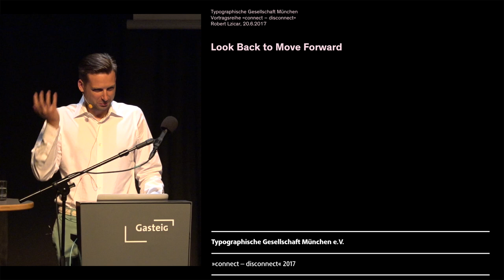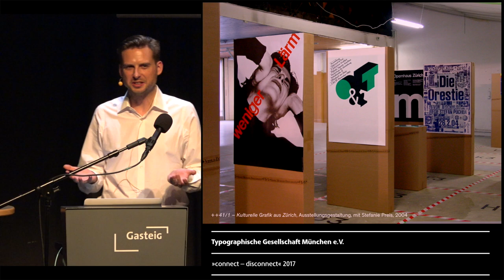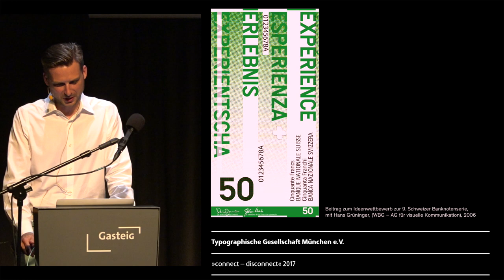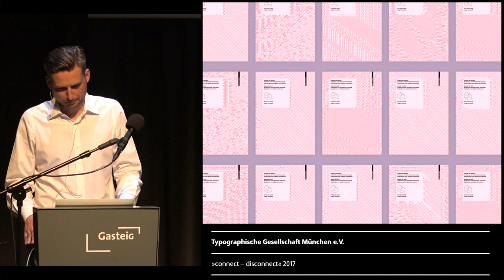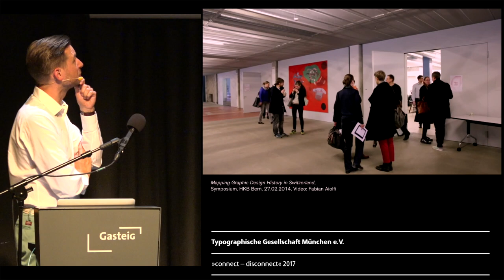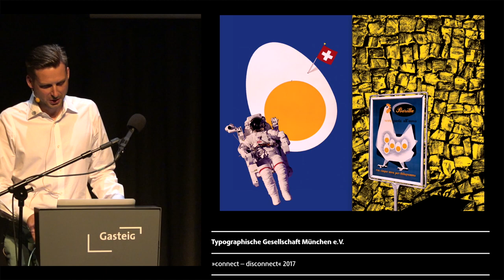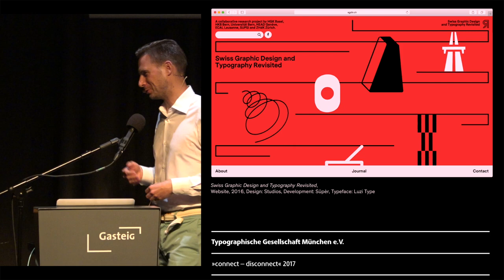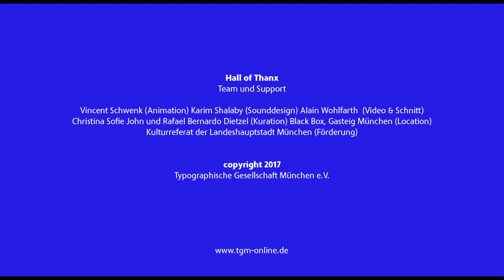Robert Lzicar - Look Back to Move Forward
Robert Lzicar
Co-Coordinator @ Swiss Graphic Design and Typography Revisited / Graphic Designer & Partner @ STVG – Zürich

Robert Lzicar ist visueller Gestalter, Professor und Forscher. An der Hochschule der Künste Bern leitet er den Master of Arts in Communication Design, unterrichtet Designgeschichte, forscht am Forschungsschwerpunkt Kommunikationsdesign und ist Co-Koordinator des Schweizerischer Nationalfonds (SNF) Sinergia-Projekts «Swiss Graphic Design & Typography Revisited». Er studierte Visuelle Kommunikation an der HfG Schwäbisch Gmünd und an der Zürcher Hochschule der Künste, und schloss sein Masterstudium an der Universtiät Bern ab. Heute promoviert er zur Geschichtsschreibung im Schweizer Grafikdesign an der Graduate School of the Arts, Bern. Er veranstaltete das Symposium «Mapping Graphic Design History in Switzerland» (2014) und ist Mitherausgeber der gleichnamigen Publikation (Triest Verlag). Als Gestalter ist er Teilhaber des Designstudios STVG – Mahrer, Lzicar mit Sitz in Zürich.